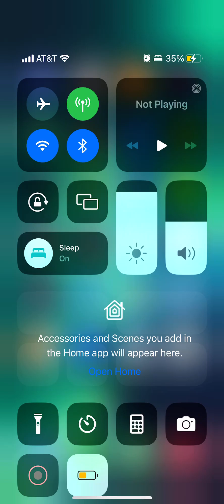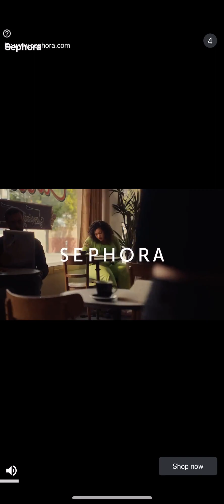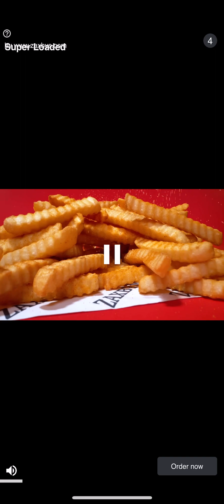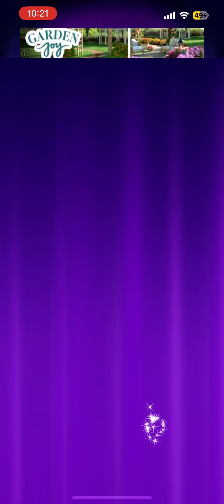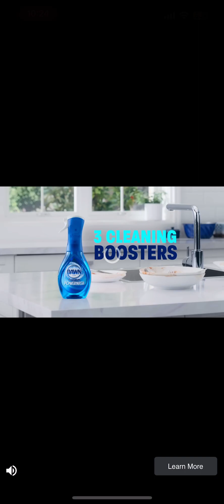Wheel of Fortune Free Play Wheel Getaway: Santorini